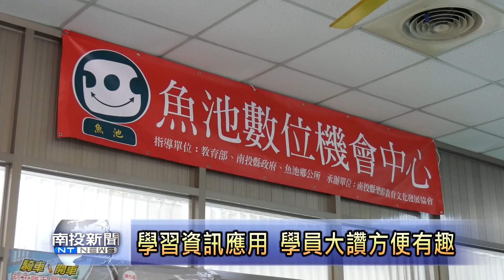南投新聞 魚池DOC老人學電腦成效佳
為了提昇偏鄉的魚池鄉地區，中高齡民眾在電腦３Ｃ用品的操作學習能力，魚池數位中心在今年度來成立，並積極來推動電腦基礎課程，半年來成效是很受到好評。年紀都已經很大的學員表示，老師認真教導下，學習到文書處理以及簡報製作的相關課程，大家都感到滿意又有成就感。對此，就有學員歡喜的表示，未來自己所生產的農產品，就能透過電腦軟體跟網路來推動行銷。